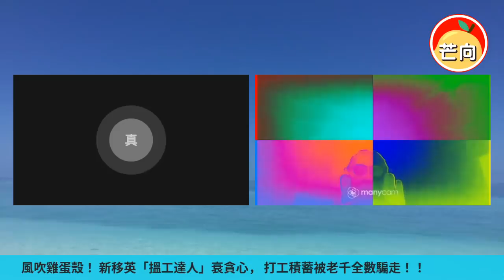20220131B 風吹雞蛋殼！新移英「搵工達人」衰貪心，打工積蓄被老千全數騙走！！｜芒向早晨